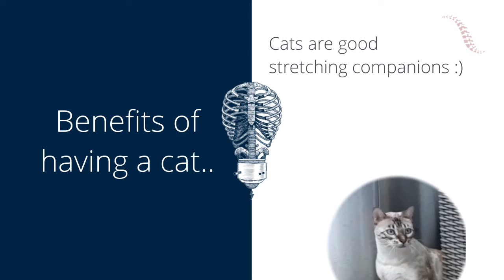Cat stretch benefits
How cat stretch contributes to your spinal health